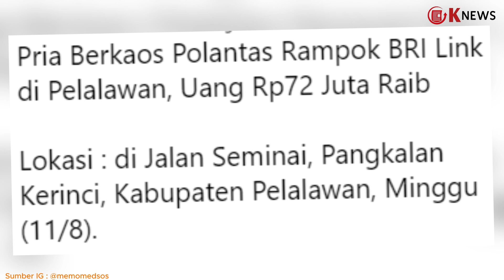Pria Berkaos Polantas Rampok BRI Link, Uang Rp 72 Juta Dibawa Kabur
Rekamannya juga diunggah akun Instagram @memomedsos pada Selasa (13/8/2024).

Dalam keterangan unggahan disebutkan viral pria Berkaos Polantas Rampok BRI Link di Pelalawan, Uang Rp72 Juta Raib.

Adapun lokasinya tepat di Jalan Seminai, Pangkalan Kerinci, Kabupaten Pelalawan, Minggu (11/8).

Tampak pelaku seorang diri menyergap dua pegawai BRI Link.

Ia juga membawa senjata tajam untuk mengancam.

Tak ada perlawanan yang dilakukan kedua korban.

Beruntungnya korban selamat tanpa luka.